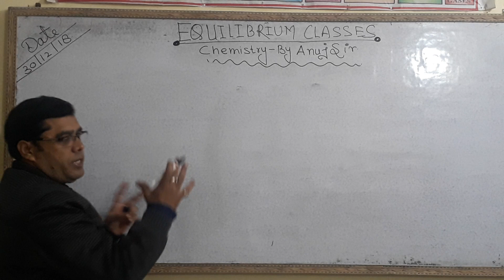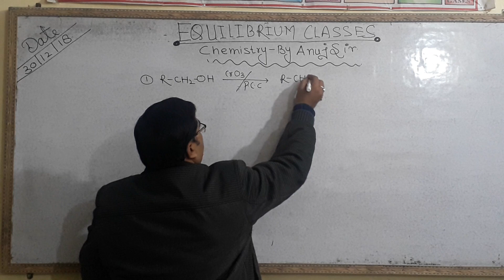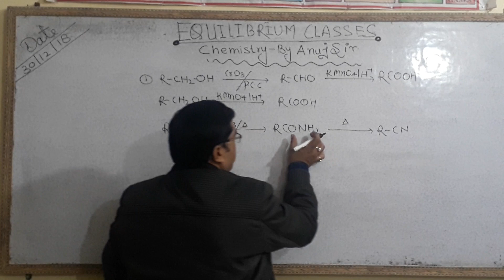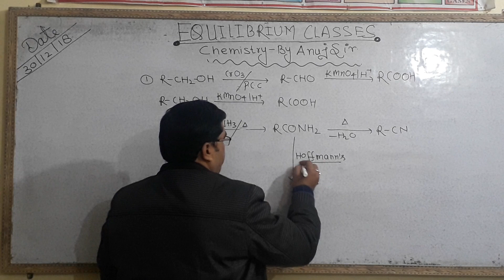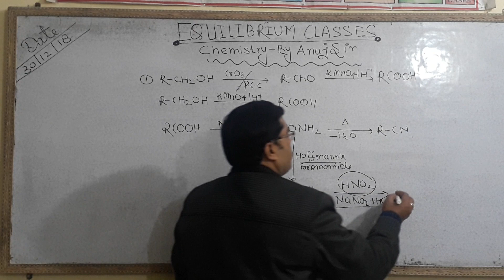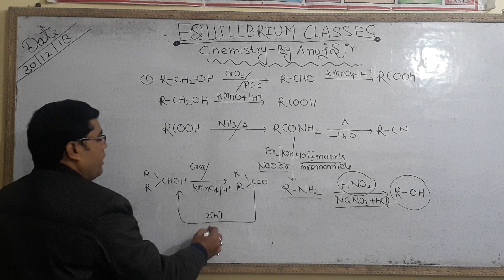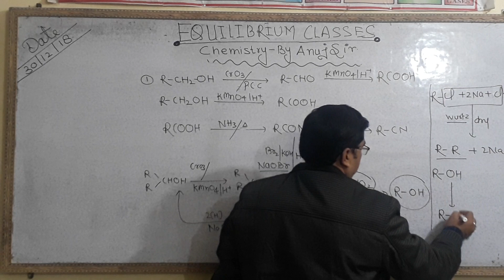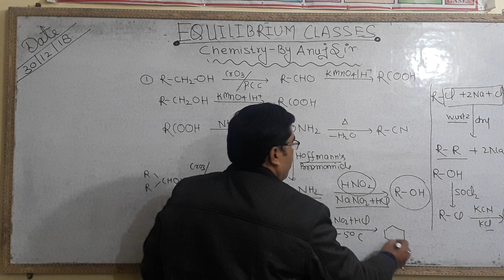tricks of conversions of Organic Chemistry/Class 12 /JEE/NEET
How to learn chemistry